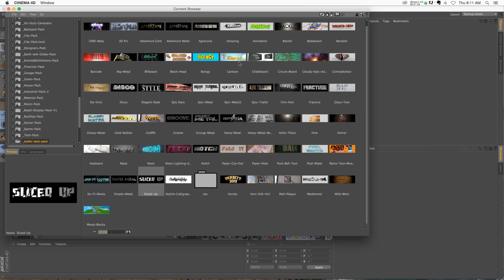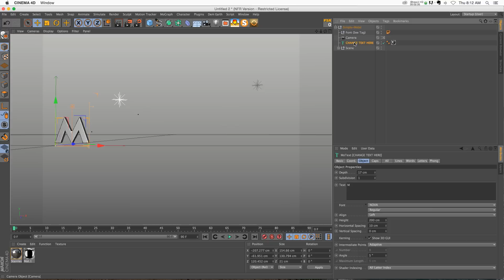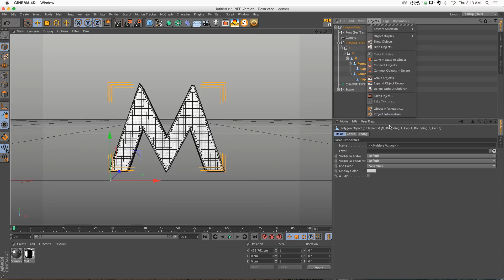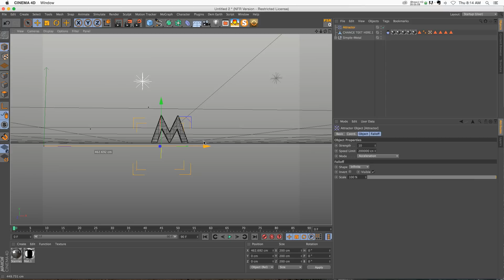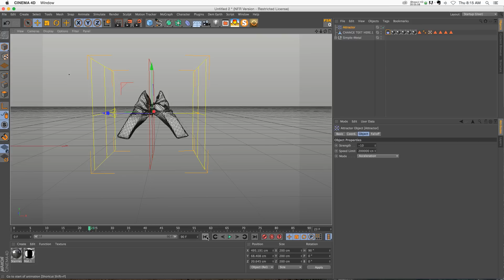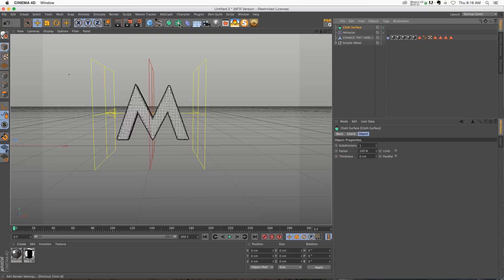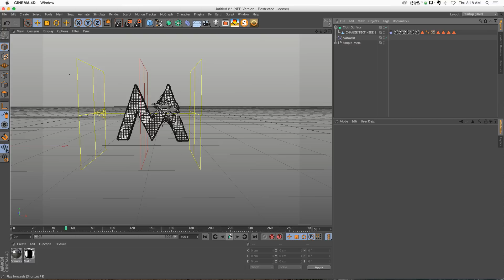C4D Tutorial Cloth Tearing Bullet Rip Effect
This is a follow up of my last skull tearing effect tutorial where I went over tearing a skull apart using cloth. This tutorial goes into more detail on the settings and set up so you can have a tearing cloth or bullet ripping effect. I hope this clears up the process for you guys, sorry for not explaining it fully in the first video!

To get the free Edit Optimize Script go

To check out the Trailer Text Pack go